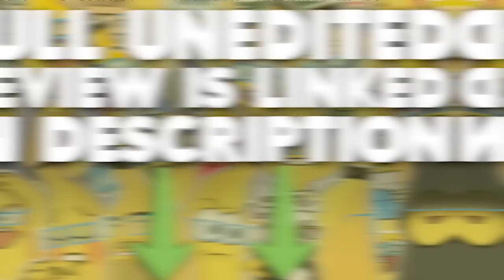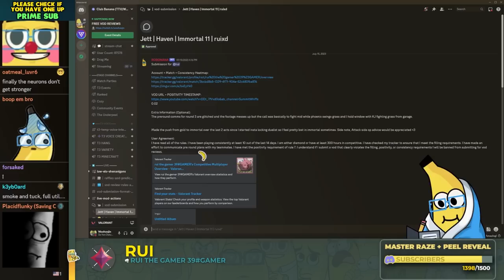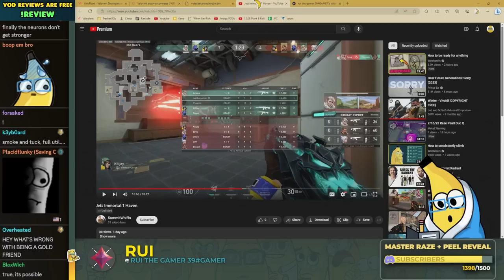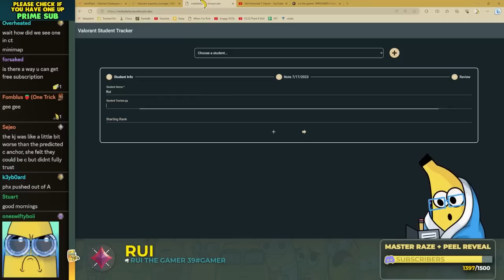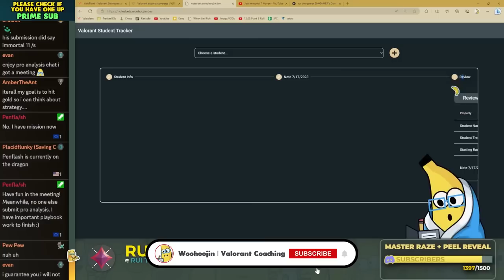This high level mistake is losing you gunfights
CHAPTERS:
0:00 INTRO
2:22 DISCORD
2:49 JETT HAVEN IMMORTAL 1 VOD REVIEW
24:09 NOTES